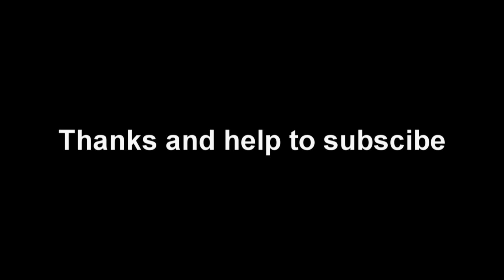Find and meet Egg turtles near the flow of water - Burn turtles egg in the ground for food # 85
Hi everyone today I want to show you about video : Find and meet Egg turtles near the flow of water